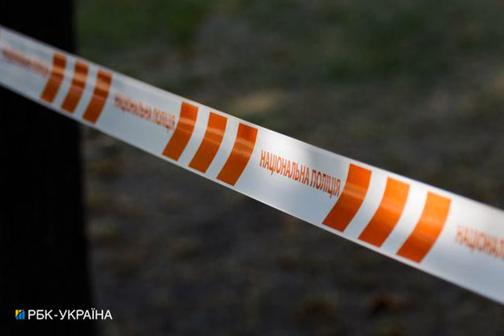Во Львове эвакуируют школьников лицея из-за информации о минировании.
Львов Из-за сообщения о минировании во львовском лицее № 93 проводится эвакуация учащихся. Сообщение о взрывчатке пришло на электронную почту учебного заведения. Об этом сообщает РБК-Украина со ссылкой на пресс-службу Львовского городского совета. "Сегодня, около 12:00, поступило сообщение о заминировании лицея № 93 в Сыховском районе г. Львова", - говорится в сообщении. Как сообщили в городском управлении образования, в связи с этим, учебное заведение действует согласно протоколу действий: проводится эв